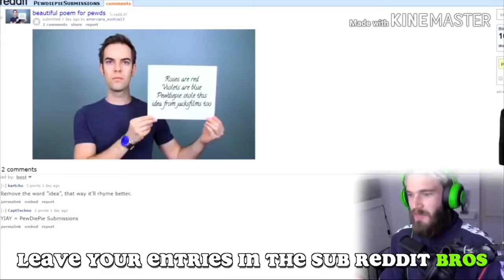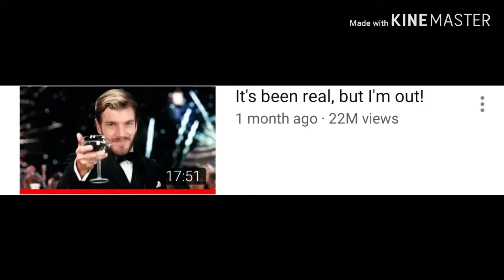LWIAY theme at different speeds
Fake crying btw, but I do miss him